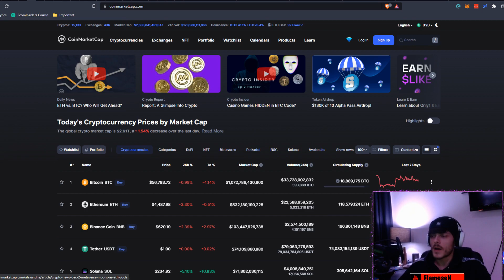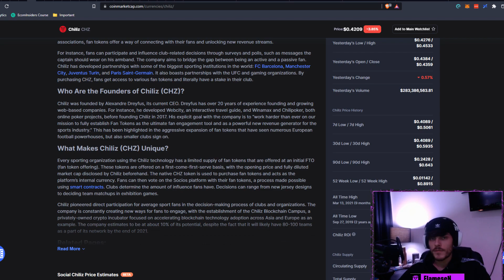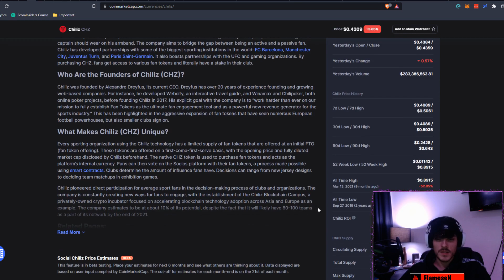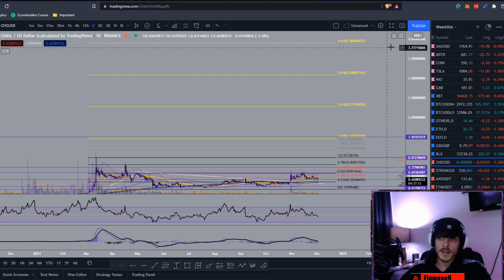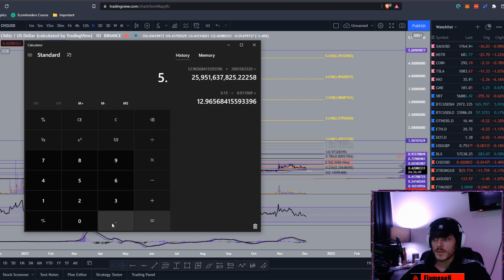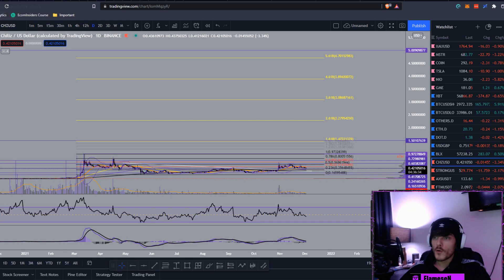CHILIZ (CHZ) PRICE PREDICTION - CHZ TECHNICAL ANALYSIS - SHOULD I BUY CHZ - CHILIZ FORECAST - $CHZ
WHAT IS CHILIZ (CHZ)?

Chiliz is a currency option for blockchain-backed products & services geared towards mainstream consumers. We want to elevate everyday experiences – fan engagement in entertainment, alternative payment solutions for conventional products, and more.

Chiliz developed the Socios.com sports fan engagement platform which is built on the Chiliz blockchain infrastructure & uses $CHZ as it’s exclusive on-platform currency.

Sign up for BlockFi and get up to $100 in $BTC for free

Do you want to get a free stock share worth up to ‎£⁠100?